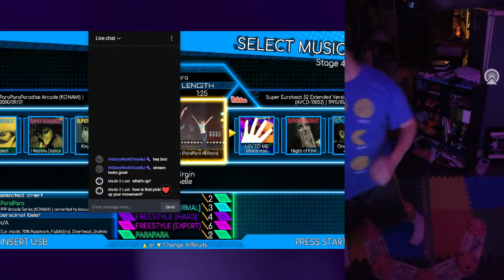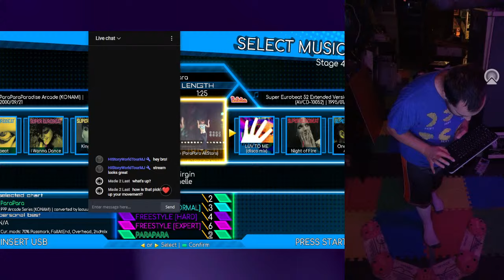Para Para Paradise- new computer stream 5/28/24 EDIT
Getting some exercise with Para Para Paradise running via PC through Outfox

Running this via Nathan's old gaming PC